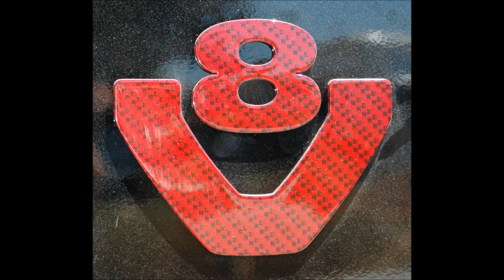Sarantos Hurricaner by Gr. A. Lepidas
The brand-new Scania from Sarantos Petropoulos "HURRICANER" by Gr. A. Lepidas, Aspropyrgos / GREECE